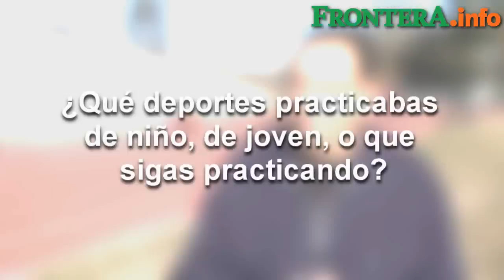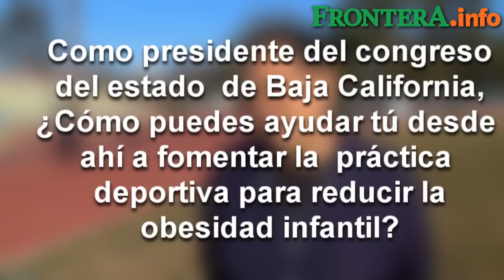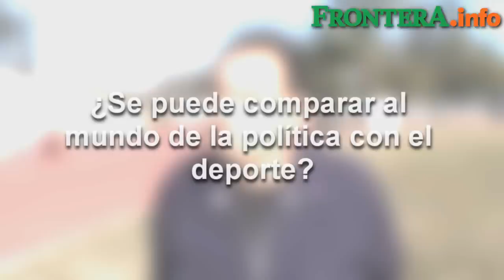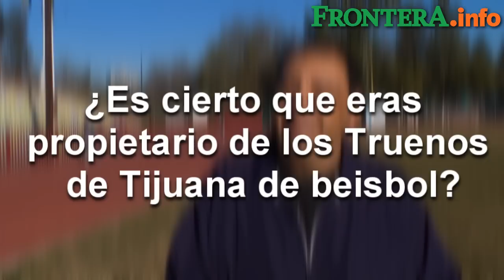1 kilómetro con... Cuauhtémoc Cardona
El diputado presidente del Congreso del Estado de Baja California recorre con nosotros un kilómetro de entrevista deportiva, en la que equipara el mundo de la política con el deporte